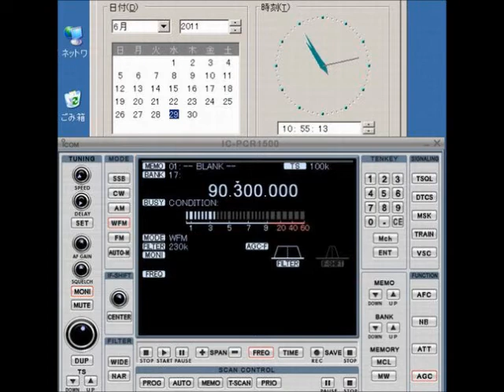Love Radio FM90.3 羅東電台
June 29 10:00 Taiwan time